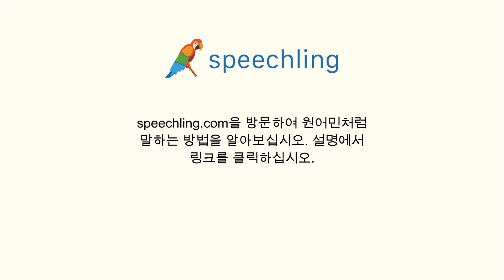프랑스어로 "전 상관 없어요." 말하는 법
남자 목소리 :
Je m'en fiche.

여성 목소리 :
Je m'en fiche.

남성 음성 번역 :
전 상관 없어요.

여성 음성 번역 :
전 상관 없어요.